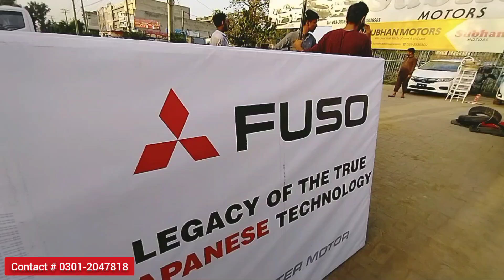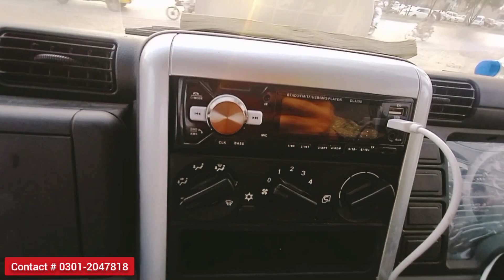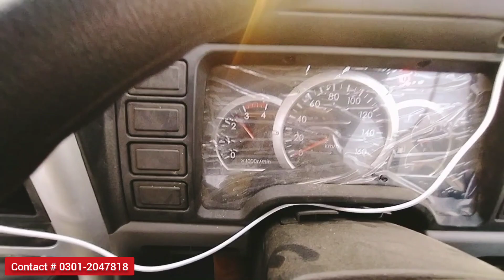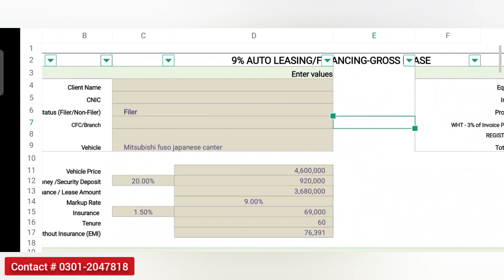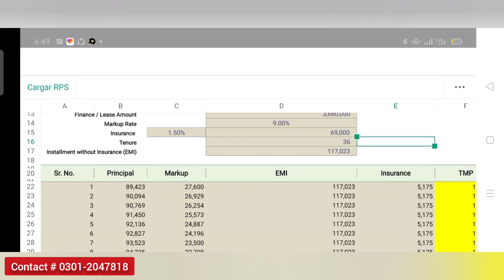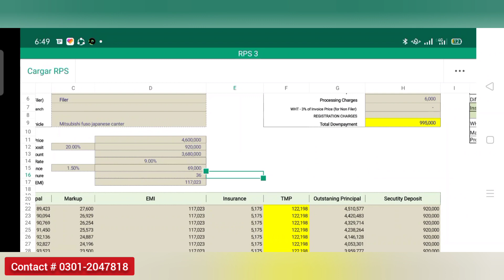Mitsubishi fuso canter turbo 136hp japanese full review specification and installment plan in 9%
In this video discuss the following points
1-complete review 10 ton japanese fuso canter
2-specification
3-full detailed
4-how to earn
5-insttallmemt plan
6-installment through saaf scheme
7-9% markup
8-20% downpayment